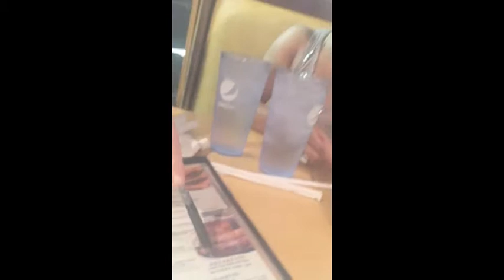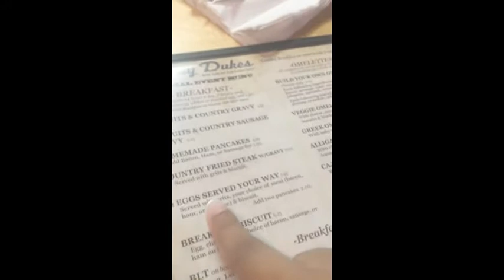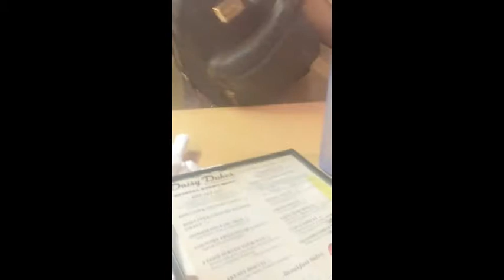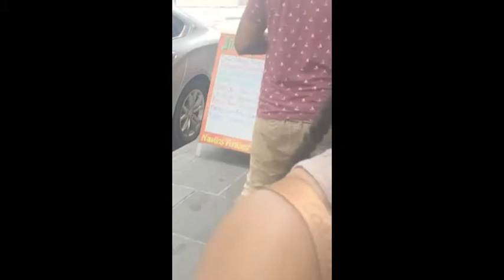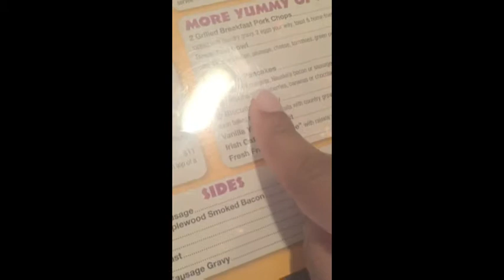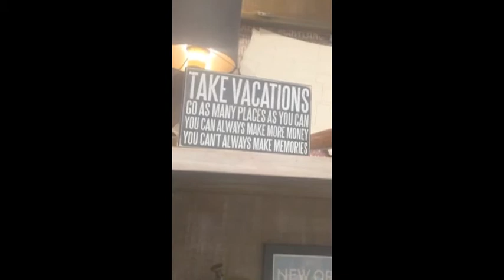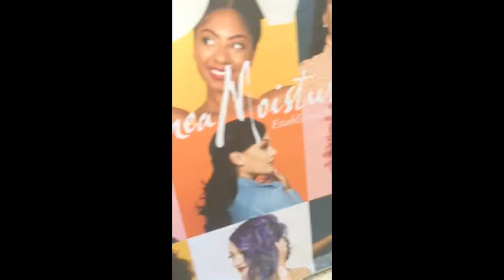2017 New Orleans Vlog- Part 2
Hey guys! In this vlog, I travel to New Orleans with my family to attend the 2017 Essence Festival. This was my first time visiting the city and experiencing the Essence Festival and I must say, I absolutely did NOT want to leave. It felt good to see my family since I do not get to see them much. This trip was definitely one to remember... a lot happened and I'm here to let you experience as much as possible.

We stayed at:
The Maritime Hotel

Restaurants visited:
Olde NOLA Cookery
Krystals
Daisy Dukes
Jimmy Js
Cafe Fleur-de-lis

Places visited:
The Ground Floor (Gift Shop)
The SuperDome (where the Essence Fest took place)
New Orleans Ernest N. Morial Convention Center
Shea Moisture PopUp shop
Bourbon Street
Jackson Square

App I used for restaurant- NoWait app. Lets you get in line at a restaurant without being there. That way when you finally arrive, your table will be ready. No Wait.